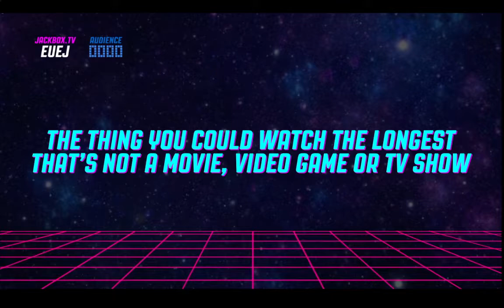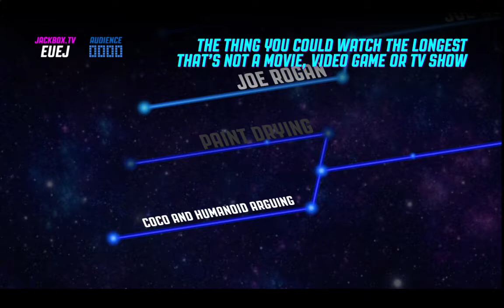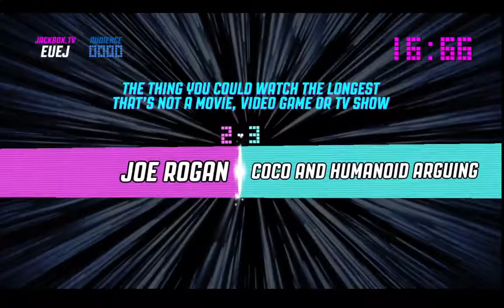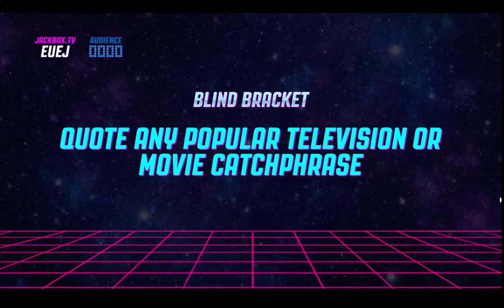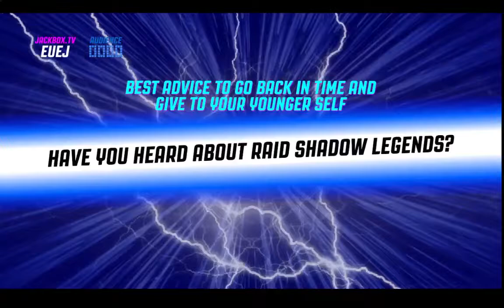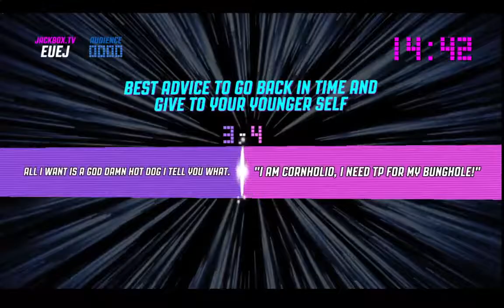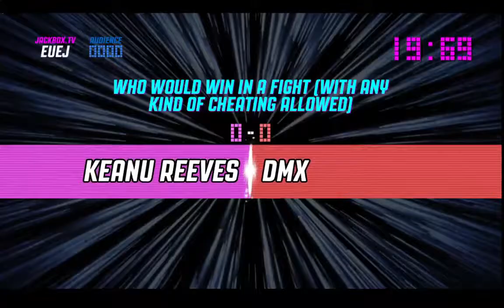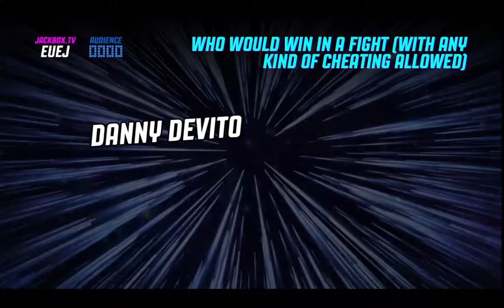Brackateering - Danny Devito's Moist Bitties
Danny Devito for Lordship!!